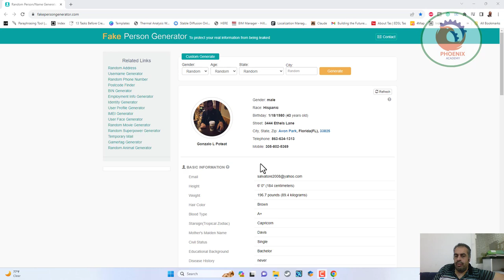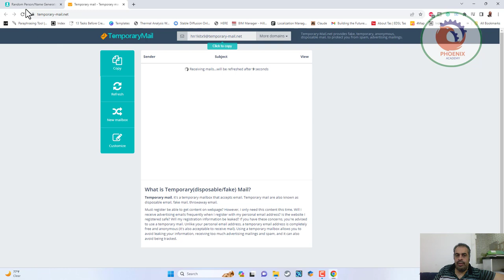موقع مجاني يساعدك في عمل هوية مؤقتة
Random Address
Username Generator
Random Phone Number
Postcode Finder
BIN Generator
Employment Info Generator
Identity Generator
User Profile Generator
IMEI Generator
User Face Generator
Random Movie Generator
Random Superpower Generator
Temporary Mail
Gamertag Generator
Random Animal Generator

❤️ روابط التواصل
✅ انستجرام